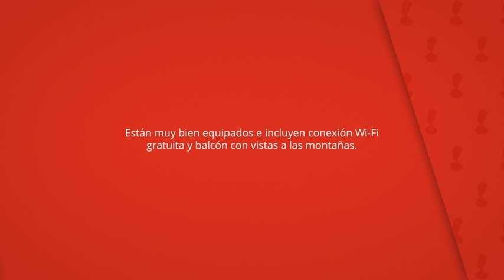Apartamentos Sierra de Segura, Segura de la Sierra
Están muy bien equipados e incluyen conexión Wi-Fi
gratuita y balcón con vistas a las montañas.

El Sierra de Segura tiene una decoración
sencilla, de estilo rústico.

Apartamentos Sierra de Segura
Apartamentos y habitaciones: 12